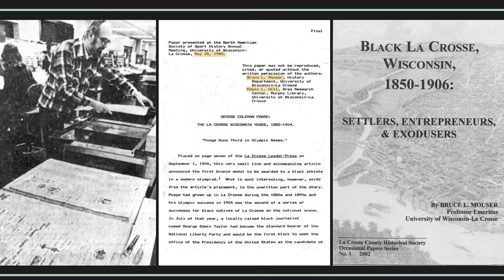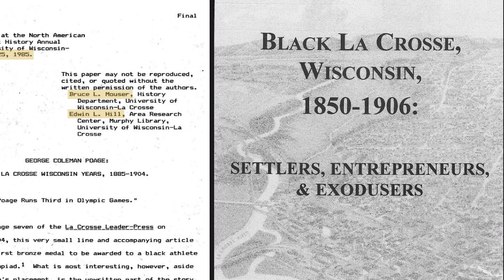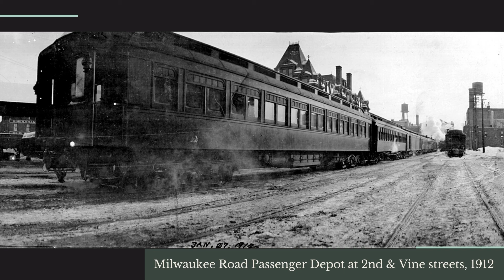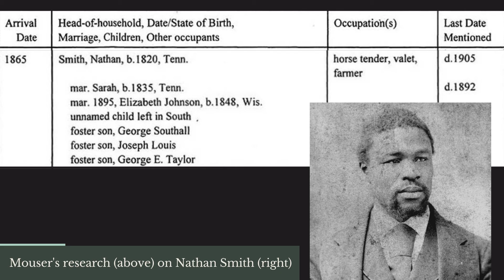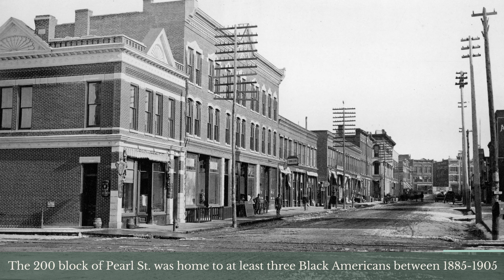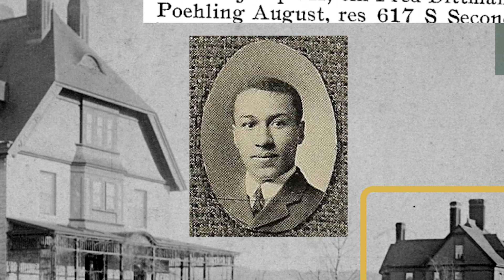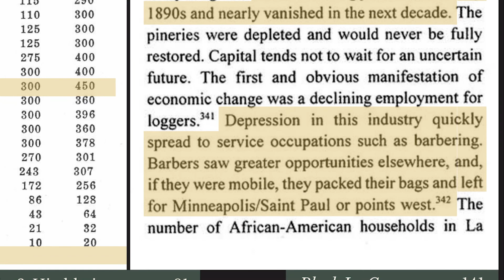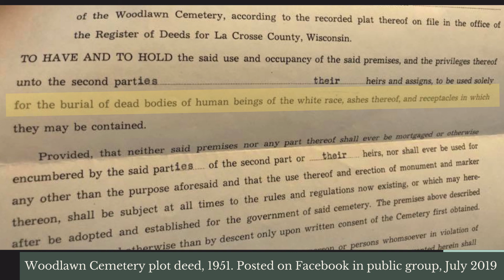Black Lives in 19th Century La Crosse, WI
This short educational video was made in collaboration with the Enduring Families Project (EFP), which is a program through the La Crosse County Historical Society. While EFP focuses on real-life people who existed in La Crosse history, this video works to contextualize how Black Americans in the 19th century migrated to La Crosse, how they found jobs and careers, how they were impacted by the local economy, and the anti-Black racism they faced in our small Midwestern city.

To watch the Enduring Families Project Video Series, go to the La Crosse County Historical Society

Find other Books & Resources recommended by the La Crosse Public Library

To learn more about Cheyenne Valley, watch this video created by the McIntosh Memorial Library and the Vernon County Historical Society